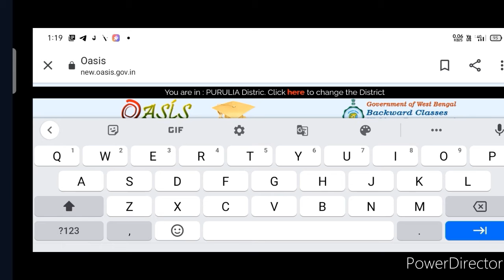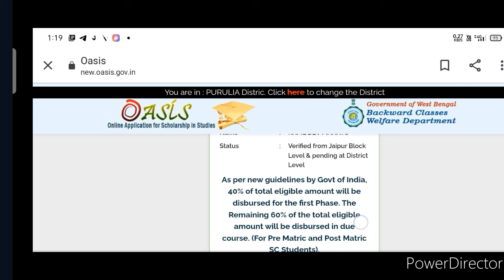OASIS (OBC)SCHOLARSHIP STATUS CHECK NOW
OASIS SCHOLARSHIPS